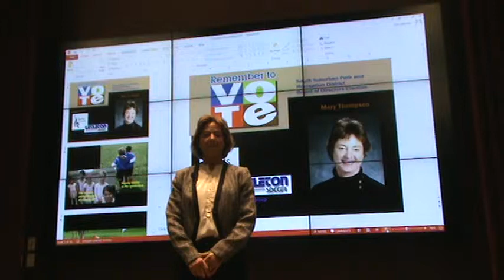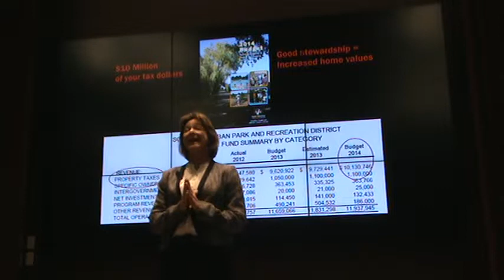Mary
COMM 4016 Persuasion Methods
Mary Thompson Campaign Video